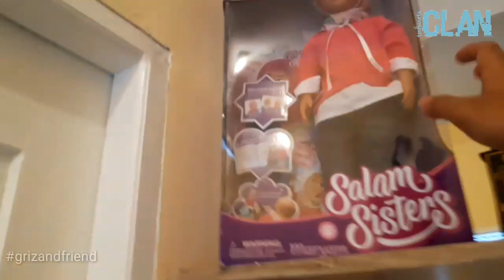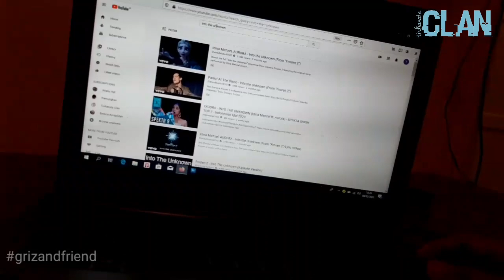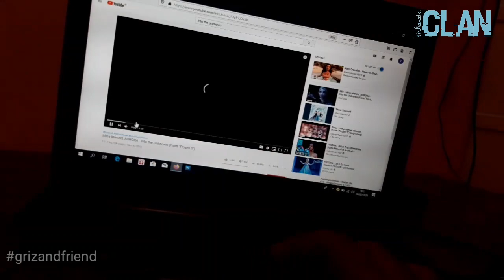DRAMA DITINGGAL MAMA, MAIN SALAM SISTERS DAN MOBIL KONTROL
Kadang Grizel amat suka bermain Salam Sisters, kadang pula ia benar-benar takut untuk melihat ke dalam mata Maryam karena terlalu jelas bentuknya. Tapi, drama Maryam belum seberapa dibanding saat Grizel ditinggal Mama pergi keluar rumah.